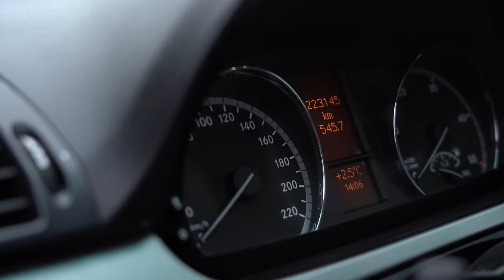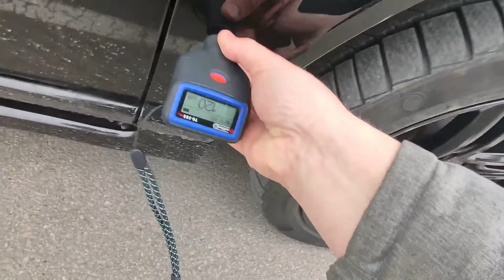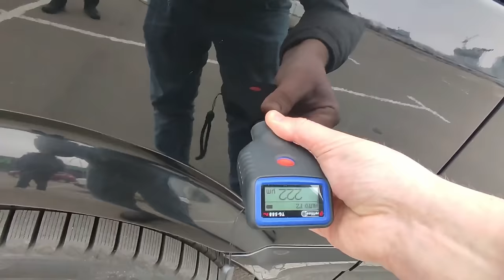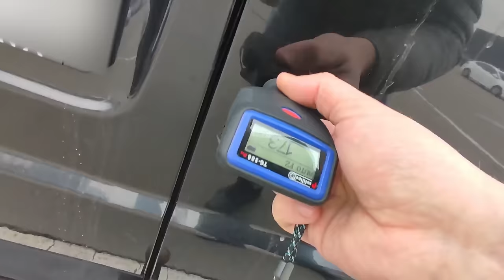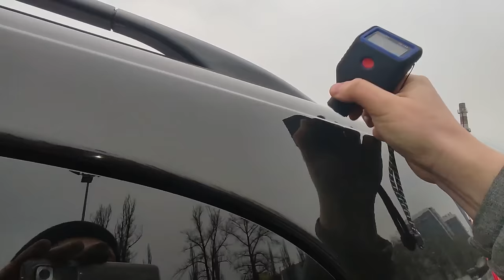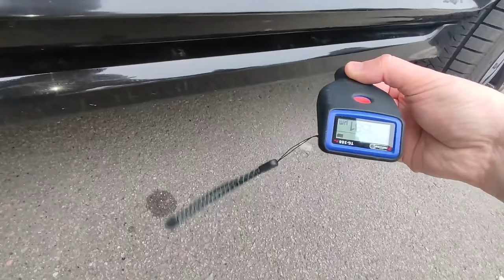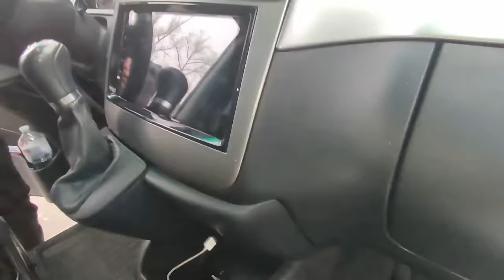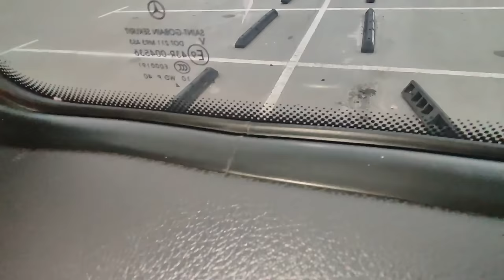СТРЬОМНИЙ ПАСАЖИР | Mercedes VITO 2012 | Автопідбір Україна 1-AUTO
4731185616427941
Mykola Taranukha

Тайкмкоди:
00:00 - 01:17 Вступ
01:17 - 03:05 Коментар власника
03:05 - 05:50 Початок огляду кузова авто
05:50 - 06:23 Як перевірити знос гальмівного диску
06:23 - 13:45 Продвження огляду кузова
13:45 - 14:28 Чому запотівають ліхтарі
14:28 - 17:39 Нові сюрпризи по кузову
17:39 - 18:16 Як проходить огляд якщо вас не має у місті де знаходиться авто
18:16 - 26:56 Огляд  даху авто, водійського місця та під капотом
26:56 - 28:52 Новий нюанс та огляд салону
28:52 - 30:38 Коментар технічного фахівця по стану авто
30:38 - 34:10 Огляд на сто та ще більше нюансів в авто
34:10 - 26:33 Завершення огляду і історії автомобіля